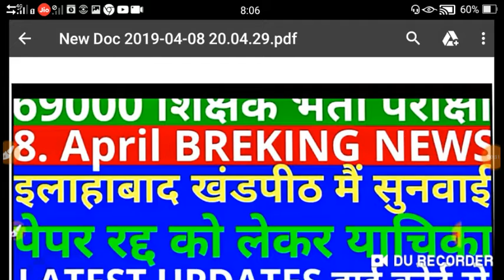69000 शिक्षक भर्ती। देखे क्या हुआ पेपर रद्द को लेकर कोर्ट।आंसर key कब जारी होगी